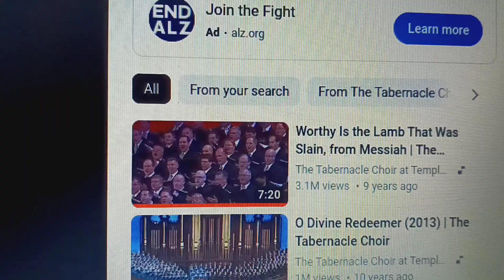Cartoon Music Ep 36: Bulbasaur (ATGOTL)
=Please read the description very carefully before you commenting ok?=

                                    WARNING:
=No trolling karentube, No trolling dating spam/scam bots, No negative comments, No negative spamming comments, No negative requests comments, No negative annoying comments, No disrespectful comments, No ignorant comments, No mean comments, No rude comments & No Bad/UTTP User's Allowed, it's for Good Users only, I'm dead serious!=

Here another Cartoon Music for this character call Bulbasaur, with the song that call: And the Glory of the Lord [Preformed by The Tabernacle Choir at Temple Square].

PS: Do not disabled the comments Susantube!

Note: For MGM/UA Website Byline In that MGM Television Copyright note, do not type it, because it's absolutely fake (but also Fanmade and homemade).

Special Thanks (with Credits & Inspired by):
Ginger Manley,
T Conner Productions Inc,
Jason The Cartoon Fan,
Bloo J,
Sponge J,
Walter Salmon's Cartoon Crossovers,
Baby Lamb Creations,
7eleven,
SuperShadic X250

Game Freak,
Warner Bros+Discovery
WarnerMedia Entertainment
Discovery Communications
4Kids Entertainment
MGM/UA Telecommunications Group
MGM Television Distribution
MGM/UA Pictures Releasing
MGM/UA Communications Co